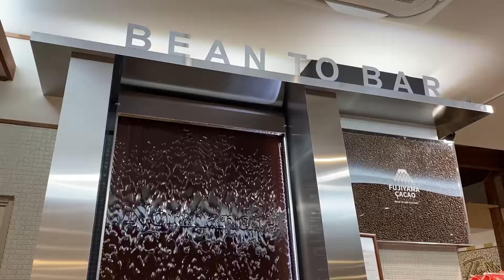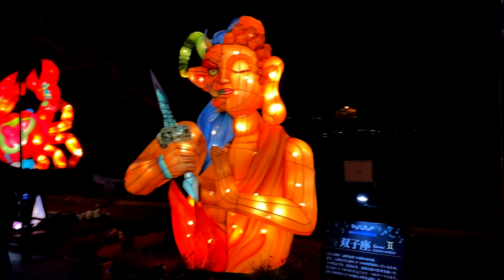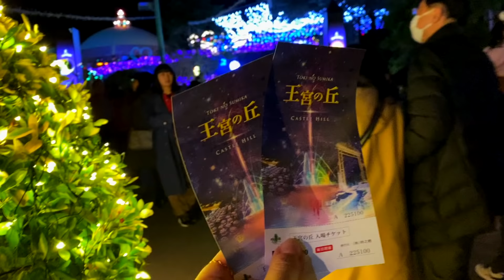O SONHO DA MINHA MÃE ERA TER UM RABO - ANO NOVO #2